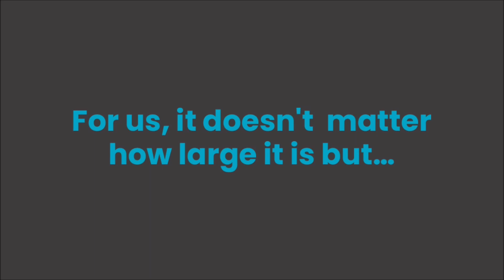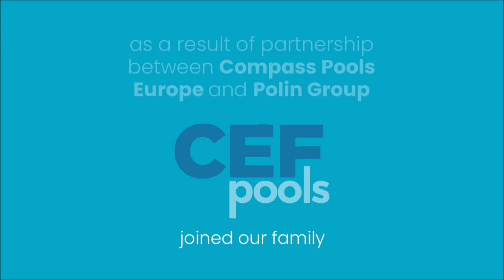Happy New Experiences 2022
As we look back upon the past year, we would like to acknowledge those who have helped us shape our business ✨ Thanks for a great year, and we wish you all the best as you embark on the new year ahead🎁

From Polin Waterparks with Love